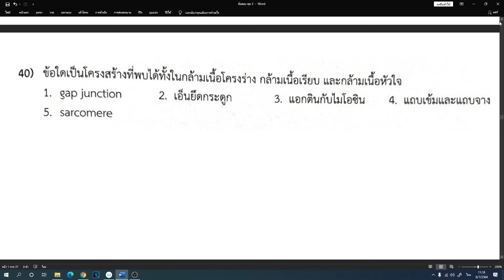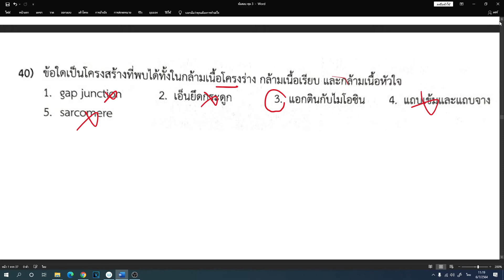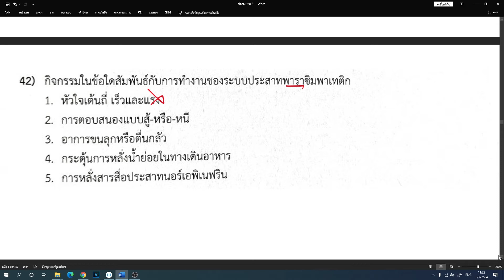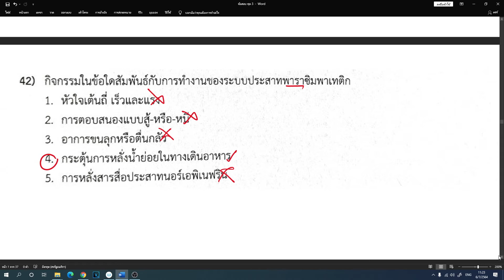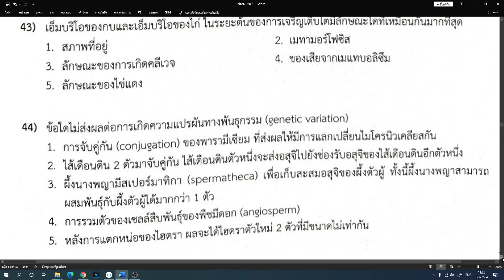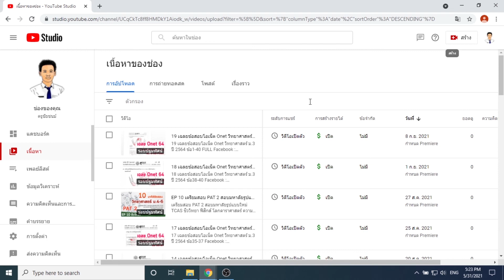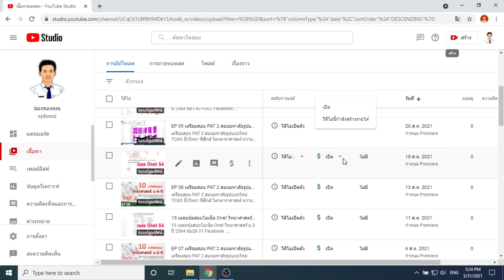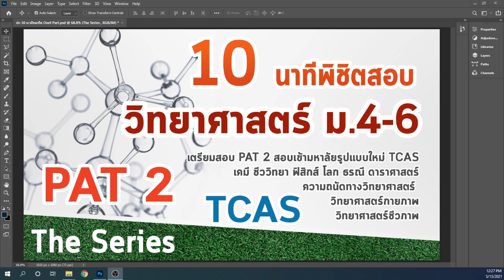11 เตรียมสอบ PAT 2 สอบมหาลัยรูปแบบใหม่ TCAS ชีววิทยา ฟิสิกส์ โลกดาราศาสตร์ ความถนัดทางวิทยาศาสตร์